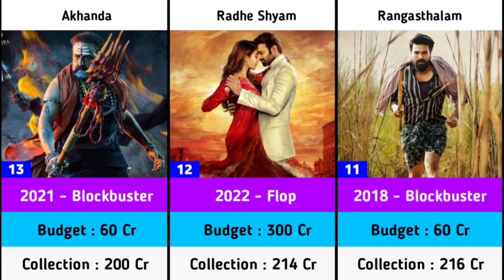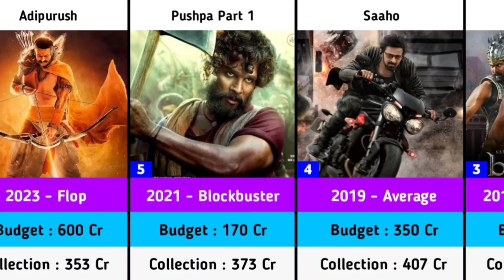Top Highest Grossing Telugu Movies | RRR | Adipurush | Pushpa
Top Most Highest Grossing Telugu Movies